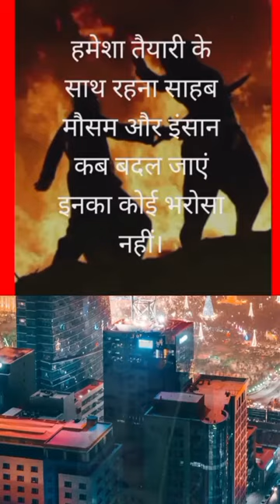👉ध्यान देने योग्य जरूरी बातें💞जीवन में काम आने वाली बातें🌺lessonable vichar